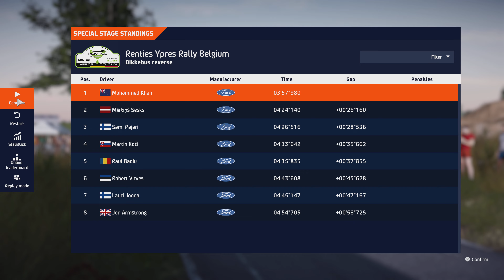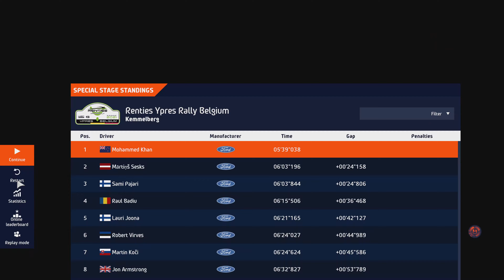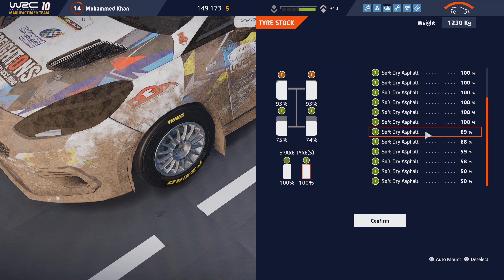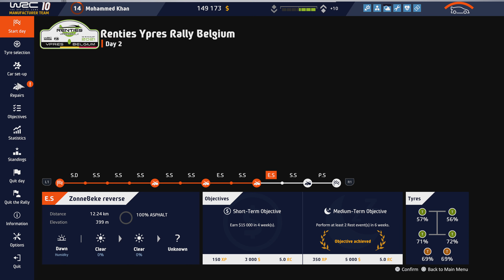WRC Belgium Episode 2